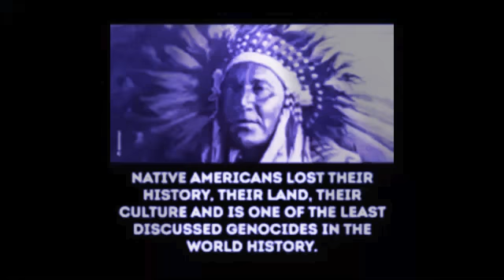Steve Morley - Sacred City (Original Mix '01) HQ